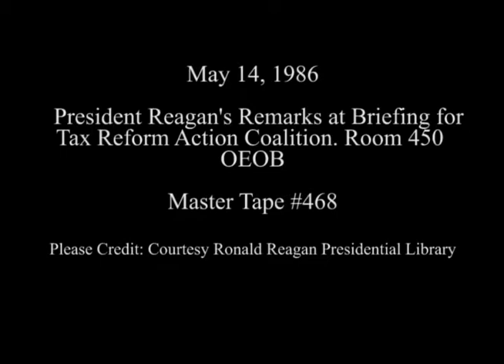President Reagan's Remarks to the Tax Reform Action Coalition on May 14, 1986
Full Title: President Reagan's Remarks to the Tax Reform Action Coalition in Room 450, OEOB Old Executive Office Building on May 14, 1986

Access Restriction(s):Unrestricted
Use Restriction(s):Unrestricted